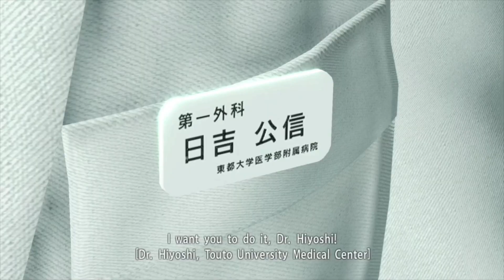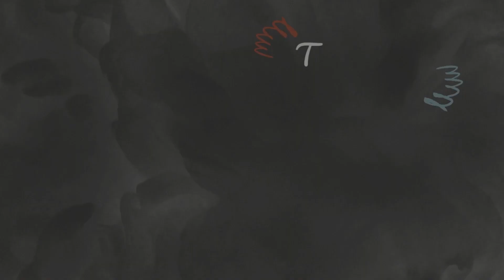Yakuza Kiwami Playthrough - Part 3 (Chapters 5 & 6)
MAJIMA EVERYWHERE! Can you find the Majima hidden in our thumbnail? There will be a hidden Majima in each of our Yakuza Kiwami thumbnails. If you can find them all, you'll get a chance to win a Majima-themed prize, but each week it will get more challenging - good luck!

Part 3 of our (no commentary) Yakuza Kiwami gameplay! Nishiki begins to drown under his responsibilities while in present-day, Kiryu struggles to juggle keeping Haruka safe and his hunt for Yumi and the 10 Billion Yen. Join us in discussing part 3 of our Yakuza Kiwami Walkthrough in S02E10 of our podcast where we talk about our current theories.

We'll continue to play Yakuza Kiwami and analyze it in our podcast - watch or play along and join us in the coming weeks as we take a deep look at the story and characters.